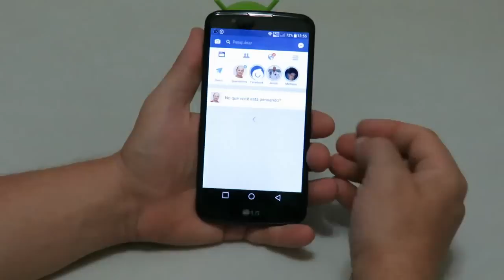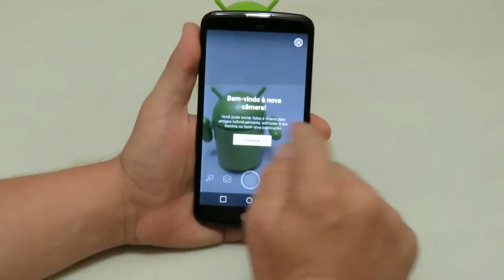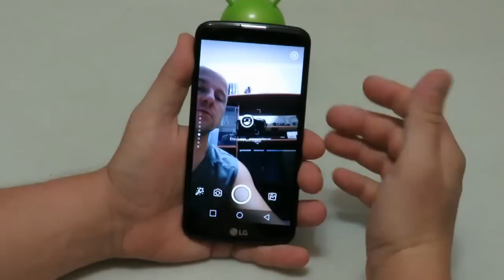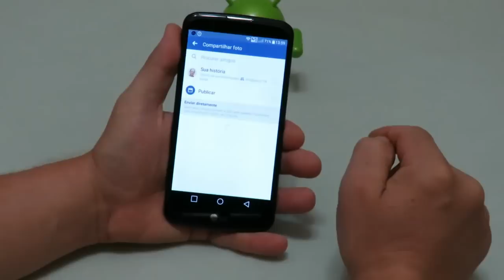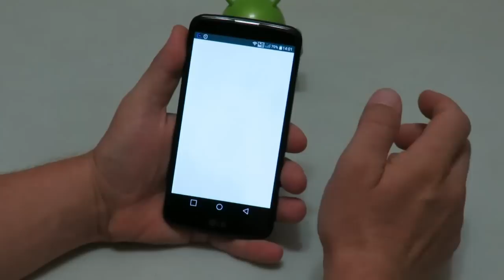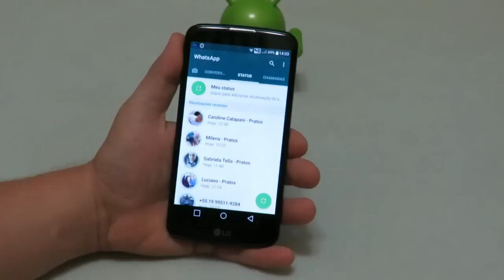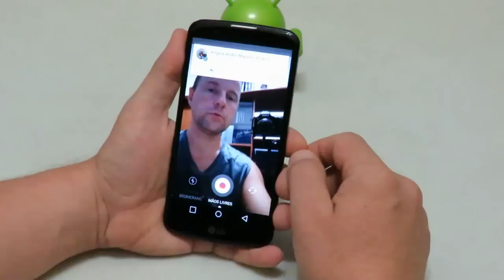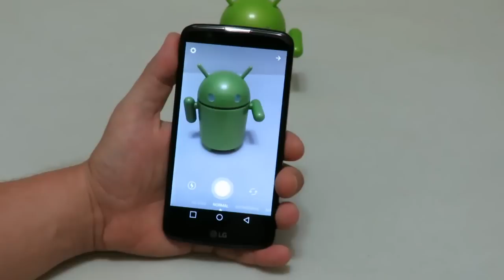Facebook Direct - WhatsApp Status e Instagram Direct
O recurso Direct e "Sua História" permite que você publique fotos e vídeos curtos por 24 horas e após esse período o Status (WhatsApp) ou Direct ( Facebook e Instagram) é zerado e liberado para nova postagem

❓🤷🏻‍♀️😕🤷🏼‍♂️❓ QUER AJUDA ESPECÍFICA? POSTE NOS COMENTÁRIOS QUE NA MEDIDA DO POSSÍVEL FAREMOS VÍDEOS SOBRE SUAS DÚVIDAS, OU ACESSE NOSSA ÁREA DE MEMBROS E TENHA AJUDA VIP MAIS RÁPIDA E PERSONALIZADA